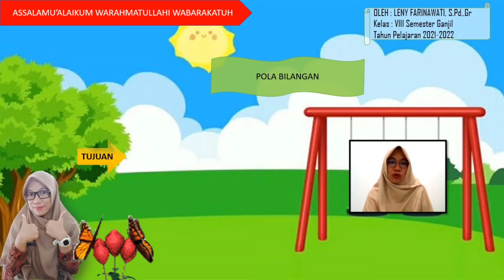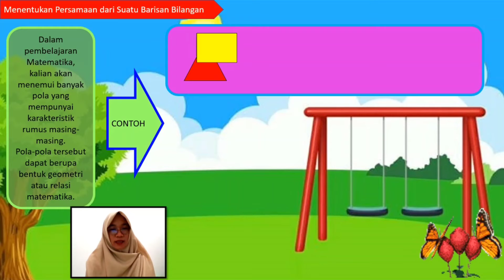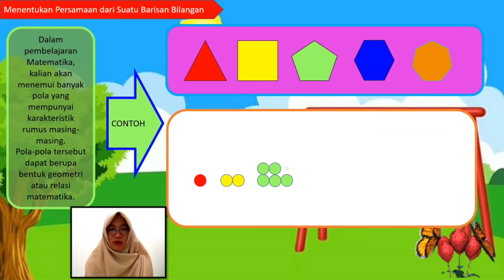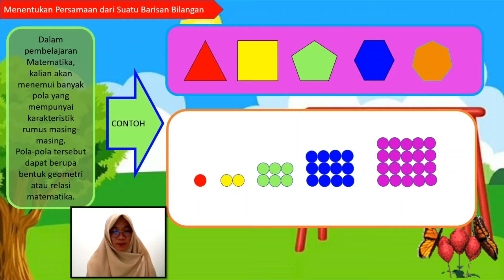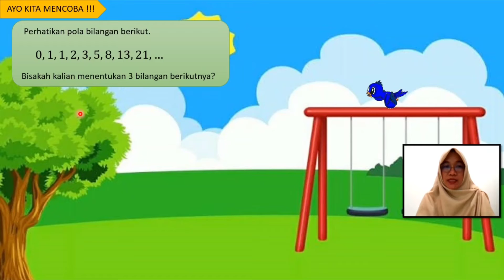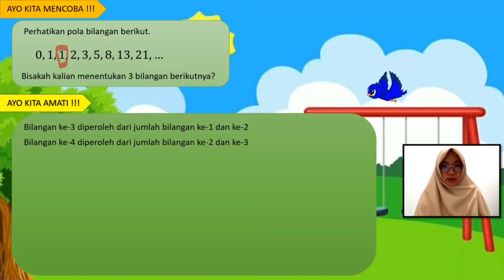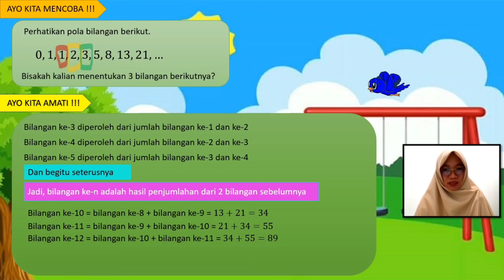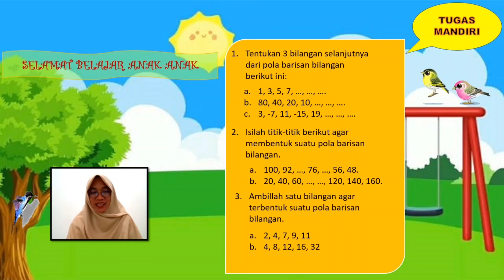POLA BILANGAN | BAGIAN 1 | KELAS 8 SMP/ MTS SEDERAJAT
Video pembelajaran dengan pokok pembahasan POLA BILANGAN ini dibuat untuk membantu peserta didik khususnya ditempat saya bertugas, belajar di rumah selama masa pandemi. Terima kasih

Sumber materi pembelajaran dari bukunpegangan peserta didik kelas 8 semester 1 kemendikbud tahun 2017.